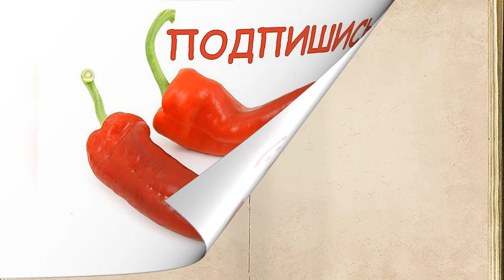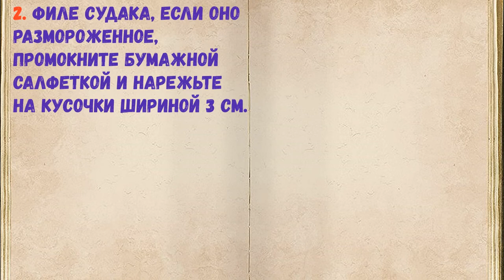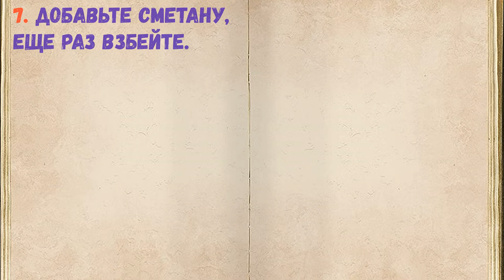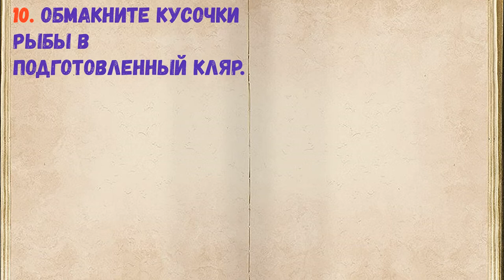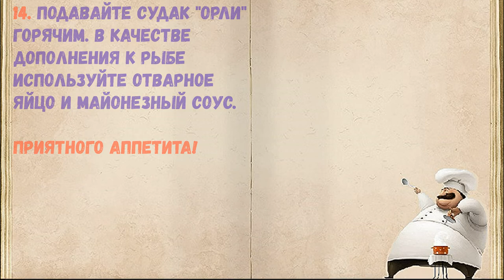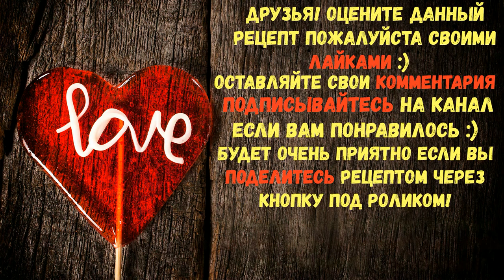Судак "Орли" / Книга Рецептов / Bon Appetit